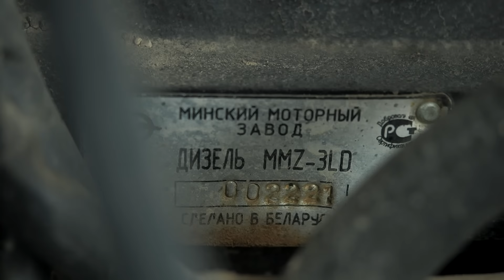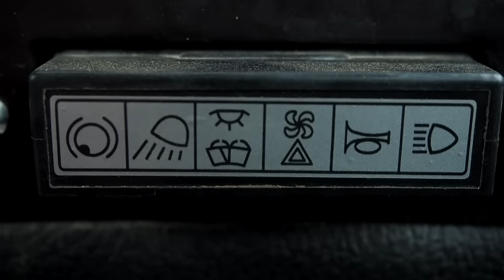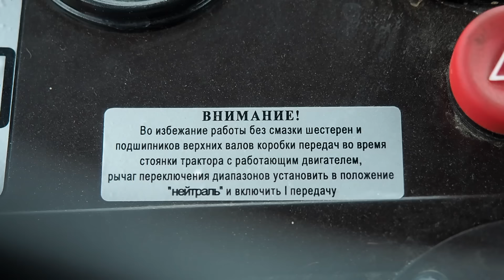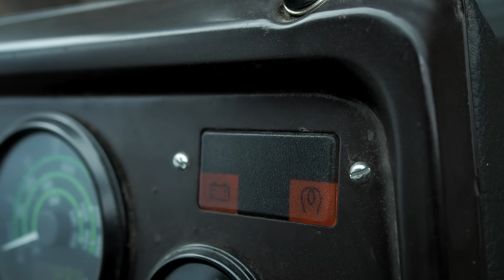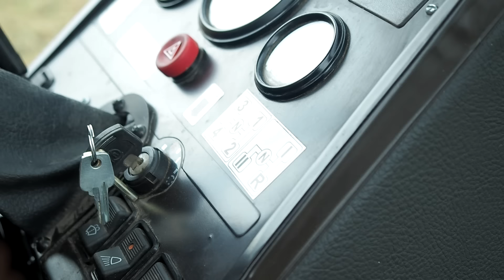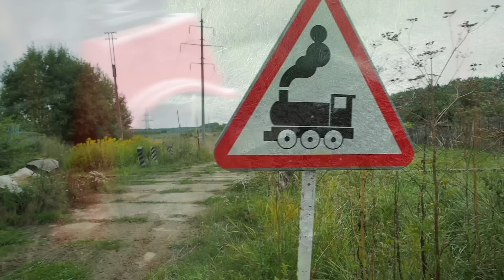МТЗ-320.4 М Беларус | Тест-драйв и Обзор Трактора Беларус 320.4 М | Сельхозтехника Pro автомобили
Сегодня у нас обзор МТЗ-320.4 М "Белорус". Подробный и ДОЛГИЙ тест-драйв, все как вы любите! Надо сказать что Этот конек-горбунок меня очень впечатлил.
Почему?
В общем, исследуем наследие советского автопрома, страны которой нет.

Иван Зенкевич Pro Автомобили - авторский канал Ивана Зенкевича, про советские автомобили, мегамашины всех пород и сортов и историю Российского, Советского и Иностранного автопрома.